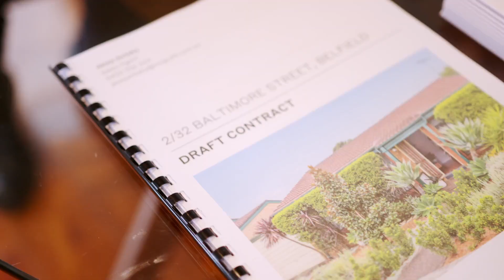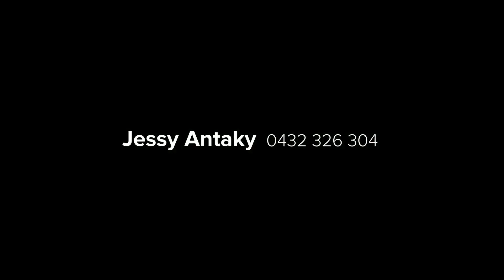Auction - 2/32 Baltimore Street, Belfield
Stylish modern villa with a sunlit entertainers' court garden

Sleek, spacious, and contemporary, this impeccable villa is peacefully tucked away behind a beautiful garden entrance in a tranquil boutique complex. Just footsteps from parklands, schools, trains, and shopping hubs, it delivers exceptional modern convenience.